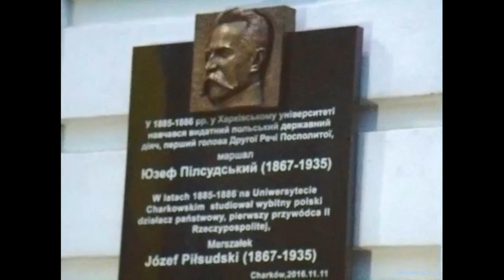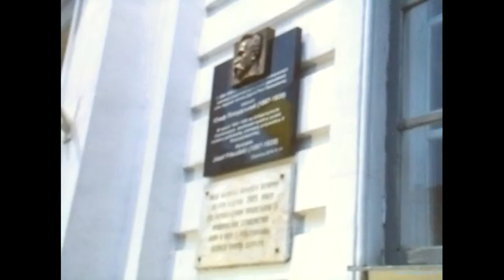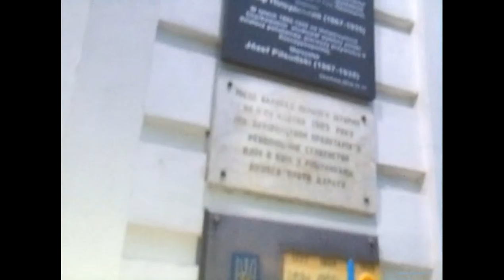Відкриття пам'ятної дошки, Юзефу Пілсудському в Харкові.Tablica Piłsudskiemu w Charkowie.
2016 Nie było by Juzefa Piłsudskiego-Nie było by UPA, nie było by UPA, nie było by UKRAINY! - Не було би Пілсудського - не було би УПА - не було би УПА не було би України!
Навіть попре дужо негативів з польскої сторони в ті роки, Україна повинна бути дуже та щіро вдячна Пілсудському, шо дав приклад як не тільки називатися державою а і як вміти захищати цю назву суверенність та незалежність! Хоча і в Польші більшість народу сиділа на підсосі як у Австріяків так і у москальського царя!